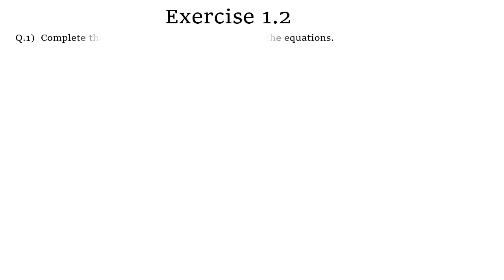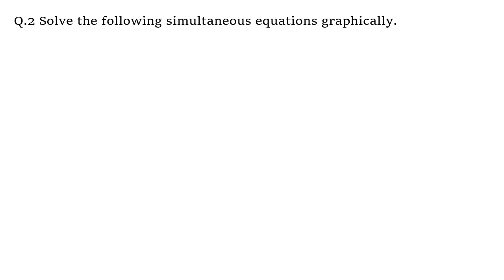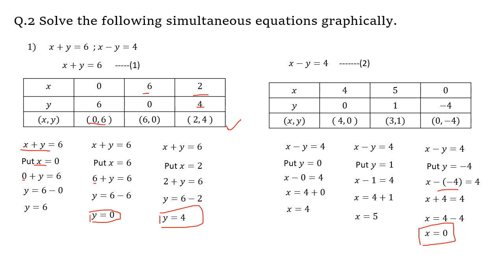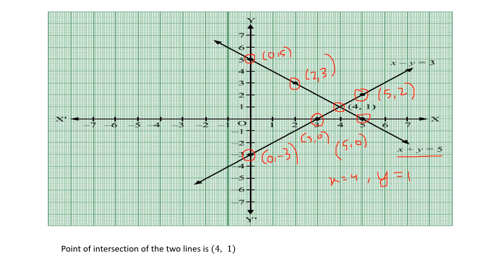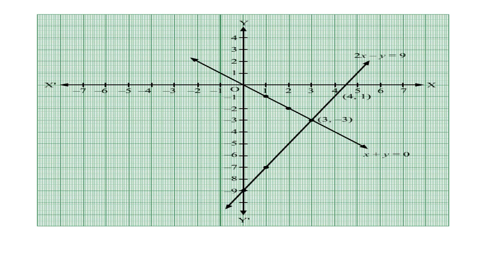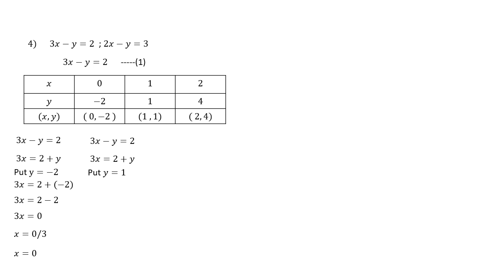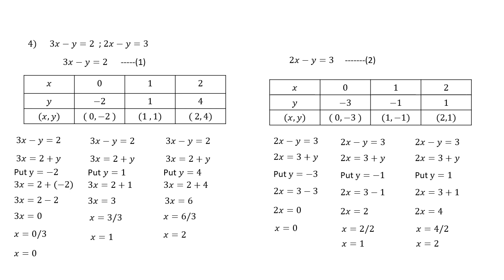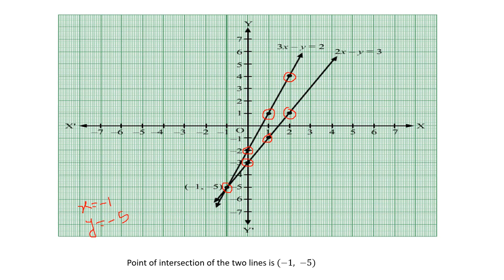Linear equation in two variable Excercise 1.2 (Maharashtra state board mathematics part-1)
Welcome to our TSMG  Learning Point
In this video you will Learn algebra linear equations in two variable exercise 1.2  graph based

You can also watch our Geometry,  Algebra and English, Science  Video in our playlist.

Description are below

English video